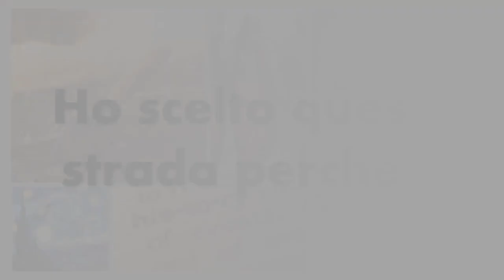HO SCELTO QUESTA STRADA PERCHÉ'...L'ARCHEOLOGIA – Elisabetta Ugaglia (Università di Torino)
🎨📖📜🏺 “Durante l’estate tra la Maturità e l’inizio dell’Università mi sono imbattuta nella lettura del libro, “Una giornata nell'Antica Roma” di Alberto Angela…l’ARCHEOLOGIA permette infatti di studiare le stesse abitudini che secoli fa avevano i nostri antenati, analizzando un piatto o un frammento di ceramica troviamo, infatti, degli elementi di quotidianità che accomuna tutte le epoche...”

Ogni settimana per l’iniziativa “Ho Scelto Questa Strada Perché…” ascolteremo persone che hanno scelto di intraprendere gli Studi Umanistici, per passione, amore, interesse per determinate materie…oggi ascolteremo Elisabetta Ugaglia (Università degli Studi di Torino), che dal suo colpo di fulmine per questa disciplina maturata già dai tempi del Liceo e dalla lettura del libro “Una giornata nell'Antica Roma” di Alberto Angela ha deciso che lo studio del passato doveva diventare il suo lavoro futuro… ❤️🎨🏺⛏📜📚➡️